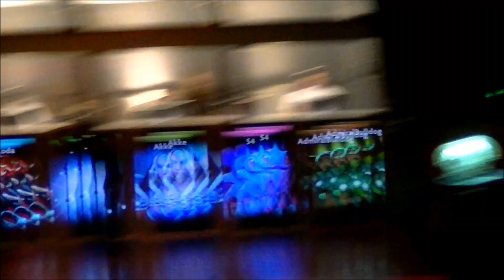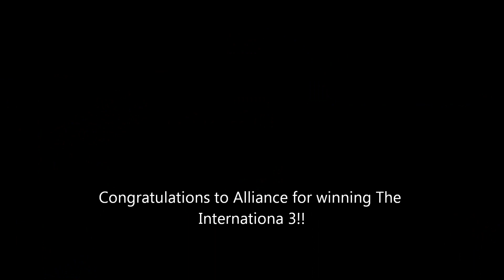The International 3, Camera shots of Alliance in their last game against Na'Vi, in the grand finals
Camera shots of the last moments in the grand finals between Alliance and Na'Vi for The International 3. A bit sloppy camera work but still worth showing I thought. Enjoy.